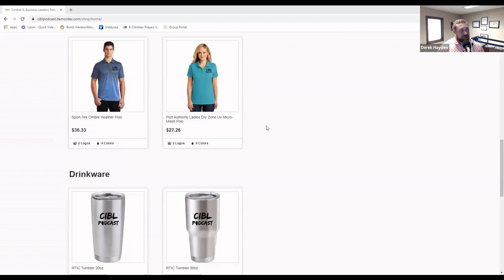Selling With Dignity with Harry Spaight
Harry Spaight joins the CIBL Podcast to talk about his business, Selling With Dignity.

In this episode, Harry shares his unique journey into sales.  Harry found that the usual "high-pressure" sales strategies did not sit will with him.  He explains how he found a dignified approach to selling and shares how he teaches others to sell by putting an end to typically sleazy sales tactics.

Harry teaches others his tactics through masterminds, sales coaching, bootcamps, and other speaking engagements.  He also shares his sales techniques in his new book,  Selling With Dignity.  You can also learn about Harry's low-pressure sales tactics through his podcast, The Sales Made Easy Podcast.